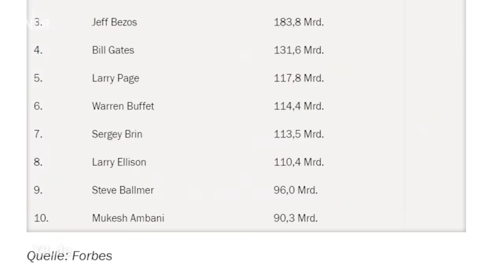Song für Tesla-Chef: "Der Strahlemann Elon Musk" | extra 3 | NDR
Elon Musk ist ein Mann, der sich für Gott hält. Oder hält sich Gott für Elon Musk? Lassen wir es offen. Er ist der reichste Mensch der Welt. Er hat einfach alles. Und jetzt auch noch seinen eigenen Song!

Autor*in: Dennis Kaupp, Jesko Friedrich